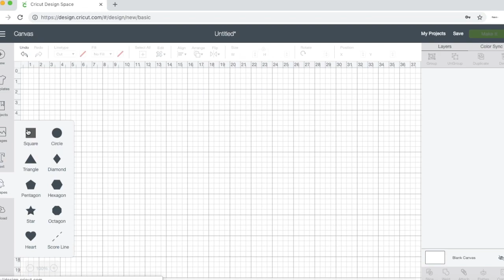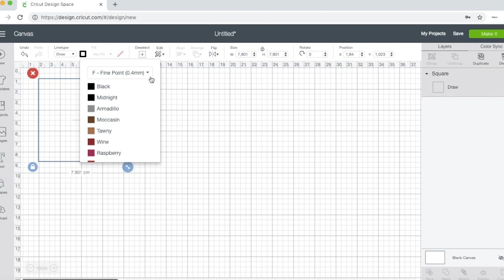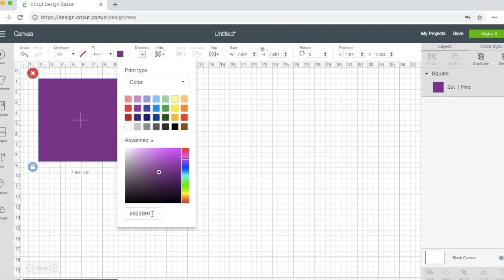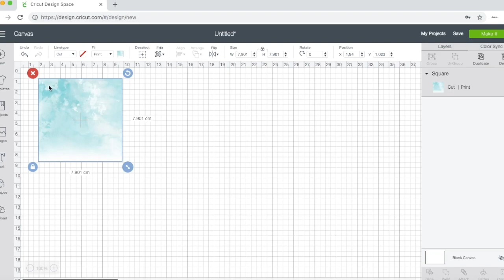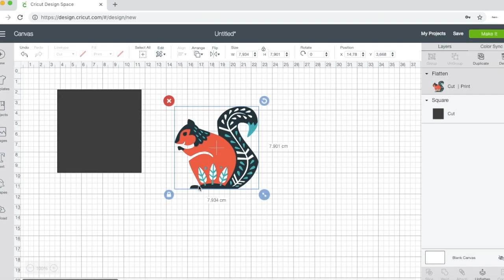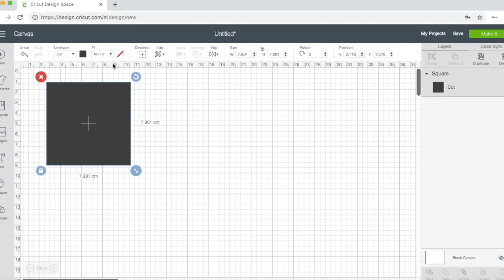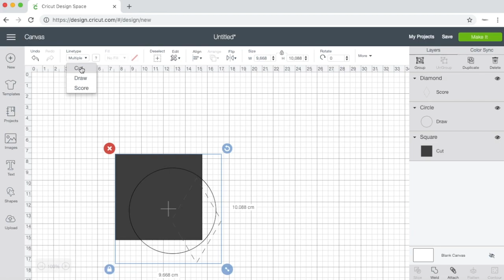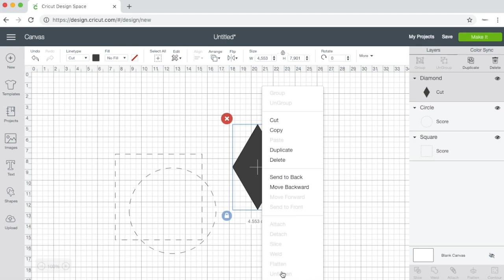Design Space update @ Januari 2019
Er is een nieuwe update uit van Cricut Design Space. In deze korte video leg ik uit wat er anders en nieuw is!

Info:

Teddie B. legt jou graag alles uit wat met Cricut & Design Space te maken heeft! We behandelen actuele onderwerpen en helpen jou om nog meer mooie dingen te creëren met je Cricut!

Vergeet niet te liken en subscriben!